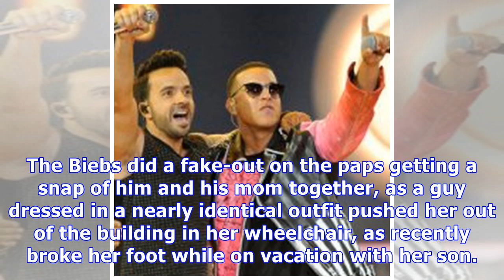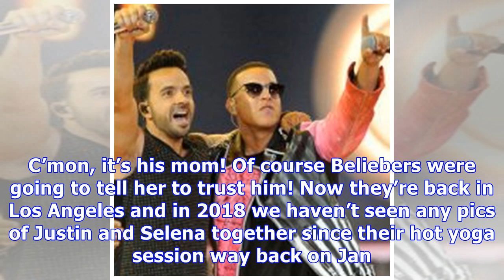Justin Bieber Sweetly Bonds With Mom During Church Date As Selena Gomez Nowhere In Sight